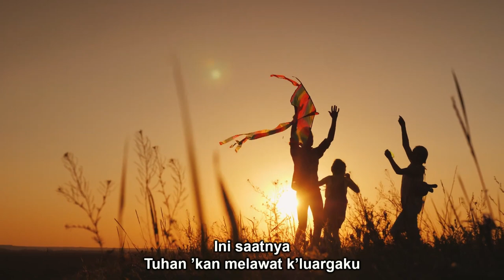PEMULIHAN KELUARGA | Congregation Singing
Congregation Singing

PEMULIHAN KELUARGA
Album “Waktu Tuhan” Maria Sandi/Impact/2014
(Pdt. Suwandi & Maria Sandi)